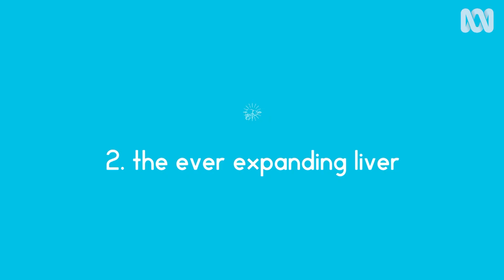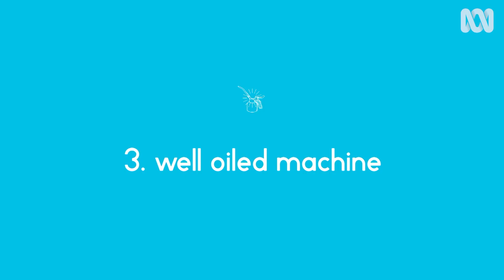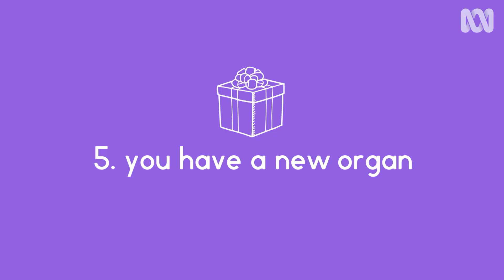Top 5 Things You Need To Know About Your Body - Sciencey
From bacteria you could be mates with to giant livers at midnight, join Vanessa as she loads you up on the top five mind-frying facts about your body.